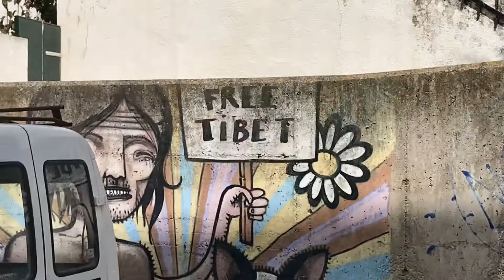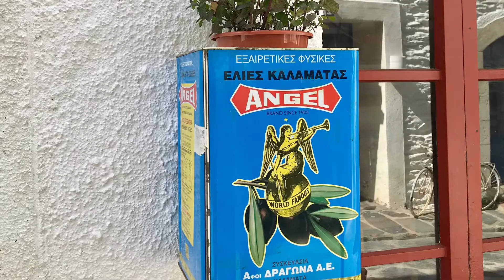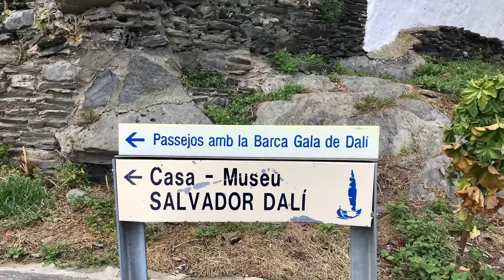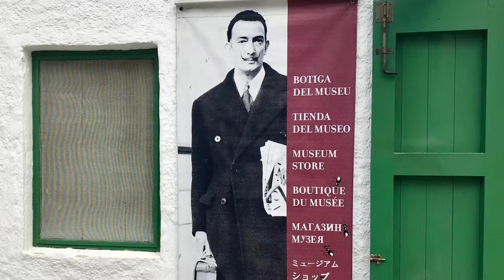Ostertour 2019 Frankreich,Spanien...Salvador Dali Cadaques Teil 6 letztes Video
Die etwa 220 Kilometer lange Costa Brava reicht von den Ausläufern der Pyrenäen an der französisch-spanischen Grenze bei Portbou nach Süden und Südwesten bis zur Tordera-Flussmündung bei Blanes. Südlich schließt sich die Costa del Maresme mit der Provinz Barcelona an; die Stadt Barcelona ist vom Südrand der Costa Brava noch ca. 60 km entfernt.

Die Costa Brava verdankt ihren Namen den stark zerklüfteten Felsmassiven, die von den parallel zur Küste verlaufenden Gebirgszügen (Serras) steil zum Meer hin abfallen. Zwischen den Kaps liegen malerische Fischerdörfer wie beispielsweise L’Estartit und Tamariu, kleine Strände und Buchten (Calas); einige von ihnen sind ausschließlich per Boot zu erreichen, in anderen haben sich Ferienappartement-Anlagen etabliert. „Wild“ im Sinne Ferran Agullós sind insbesondere die Halbinsel Cap de Creus als östlichsten Punkt Kataloniens mit dem Ort Cadaques, die Landschaft um das Cap de Begur bei Palafrugell sowie die Küste zwischen Sant Feliu de Guíxols und Tossa de Mar.

Jedoch ist nicht die gesamte Küstenlinie so beschaffen. So weitet sich beispielsweise das Land im Golf de Roses; flache Strände mit feinem Sand erstrecken sich bei Empuriabrava und Sant Pere Pescador. Südlich von Lloret de Mar geht die Topografie zu den sanfteren Formen des flachen, teilweise sumpfigen Küstenlandes über, das die angrenzende Costa del Maresme charakterisiert.

Die felsigen Küstengebirge sind mit lichten Pinien-, Korkeichen- und Akazienhainen bewachsen. Bedingt durch Rodungen in der Vergangenheit und die trockenen Sommer, die häufig Brände auslösen, gibt es jedoch nur wenige geschlossene Waldflächen. Typisch ist mediterrane Macchia-Vegetation mit Ginster, Zistrosen und wilden Kräutern (Rosmarin, Thymian). Die Tierwelt ist ebenfalls durch die Rodungen in Mitleidenschaft gezogen; Füchse, Luchse, Wildschweine, Wildkatzen, diverse Greifvögel und Reptilien leben in Rückzugsgebieten.